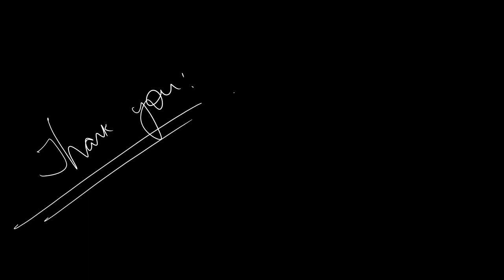UTTARKASHI in one shot ukpsc/uksssc/uksi